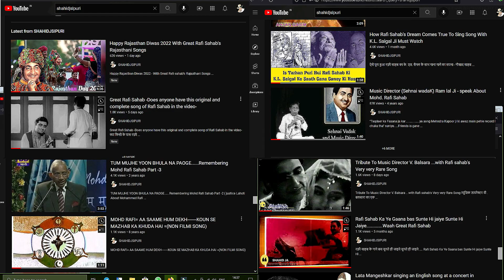Rafi Sahab Ki Lines Change Kar Di Gayi | रफ़ी साहब के गाने की लाइने जब अचानक बदल दी गई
Versatility: Rafi was known for his incredible versatility. He could sing various genres, including classical, semi-classical, ghazals, qawwalis, devotional songs, and romantic melodies. His ability to adapt to different styles and emotions made him a favorite for music composers.

Range and Control: Rafi had a wide vocal range and exceptional control over his voice. He could effortlessly hit high and low notes with precision, which allowed him to sing a wide variety of songs.

Emotional Depth: His ability to convey emotions through his singing was unparalleled. Whether it was the joy of love, the pain of heartbreak, or the devotion of spiritual songs, Rafi had a unique way of touching the hearts of his listeners.

Modulation: Rafi was a master of vocal modulation. He could adapt his voice to suit the character and situation depicted in a song. This made him the preferred choice of many actors, as his voice could perfectly complement their on-screen personas.

Clarity and Pronunciation: Rafi's impeccable diction and pronunciation were highly praised. He had a clear and crisp way of delivering lyrics, making it easy for listeners to understand and connect with the songs.

Adaptability: He worked with a wide range of music directors, from the classical Naushad to the contemporary R.D. Burman. His ability to adapt to various music compositions and styles showcased his remarkable versatility.

Consistency: Rafi maintained a high level of consistency in his singing throughout his career. He consistently delivered hit songs and maintained a strong fan base.

Innovation: He was not afraid to experiment with new techniques and vocal styles. He constantly pushed the boundaries of his own artistry, contributing to the evolution of playback singing in Bollywood.

Mohammed Rafi's singing ability was not only about his exceptional technical skills but also his ability to connect with the audience on an emotional level. His voice remains an enduring legacy, and his songs continue to be cherished by music lovers of all generations.